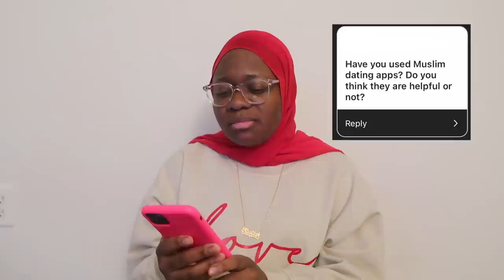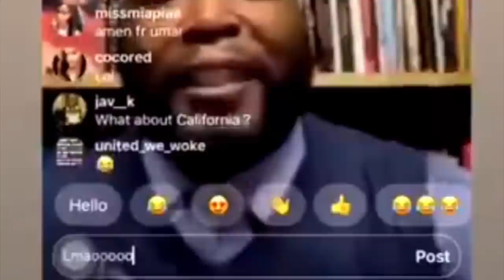VALENTINES DAY Q&A | I ALMOST GOT MARRIED + DATING AS A BLACK MUSLIM INFLUENCER + SHOOTING YOUR SHOT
Yerrrrrrrrrrrrr

I answered ALL of y'all's questions about dating as an influencer, as a Black Muslim woman & even gave my 100% satisfaction guaranteed formula to shooting your shot!